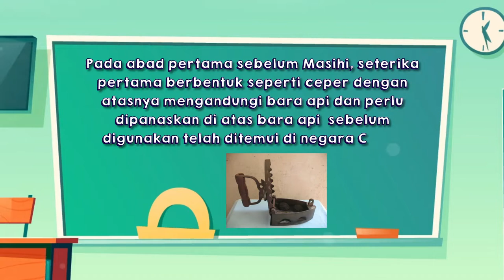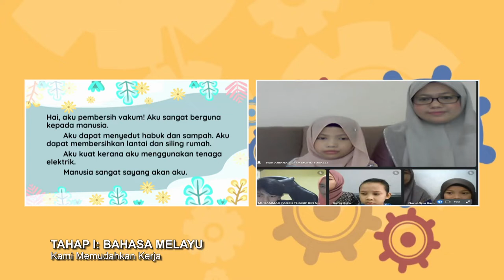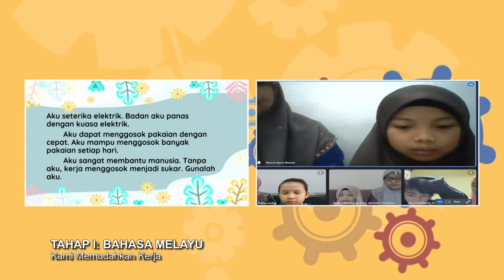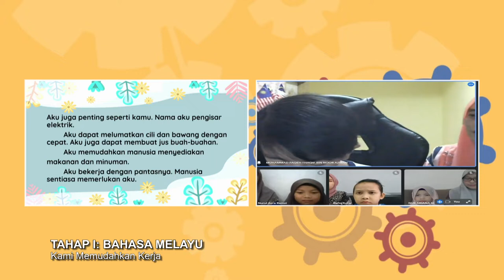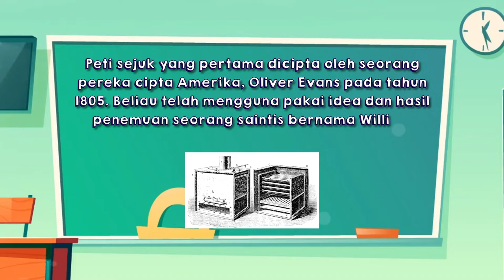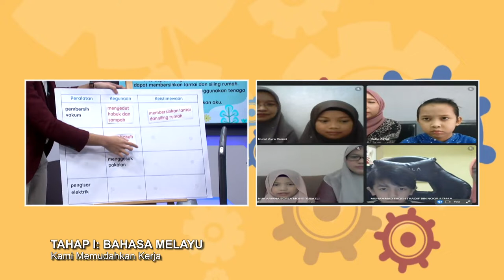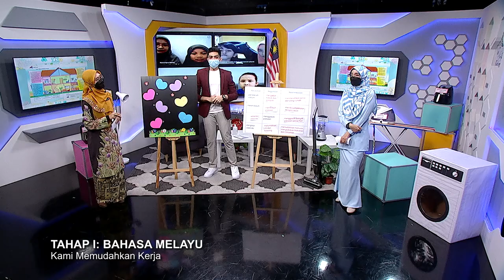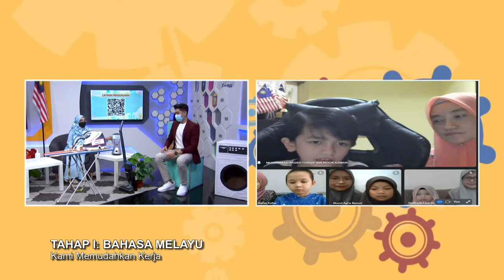DidikTV Teroka Ep 317 Tahap I Bahasa Melayu Kami Memudahkan Kerja